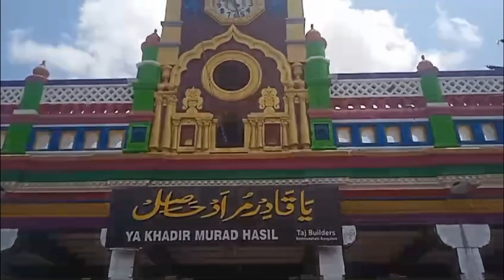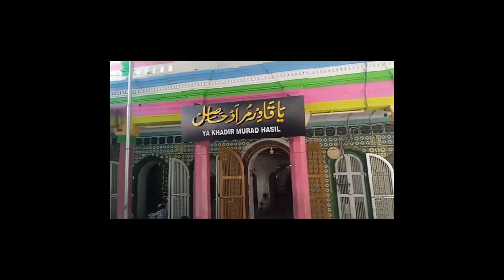Nagour Tamil Nadu ✨Ya KHADIR MURAD HASIL like and share video 🚀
Nagour Tamil Nadu
ya KHADIR MURAD HASIL
dargah sriff